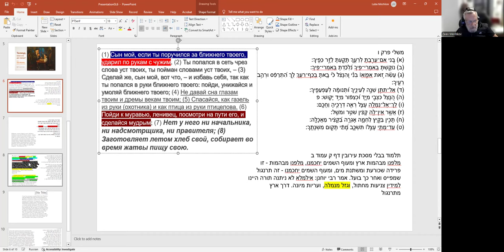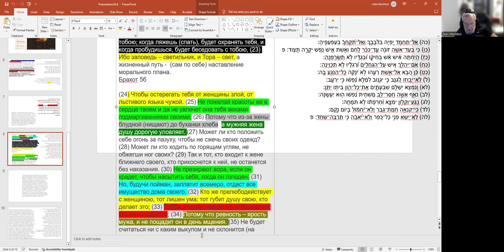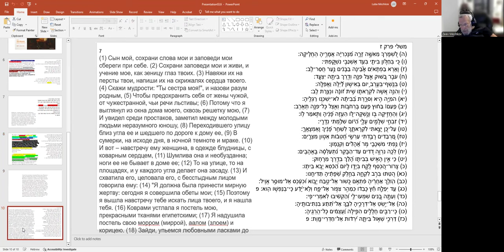Мишлей, 6 гл. продолжение. «Ибо заповедь - свеча, а Тора - свет. Как это понять?», рав Зеев Мешков